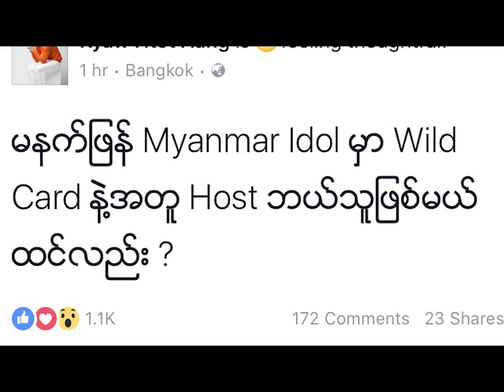ကြီးေက်ာ္ထက္ေအာင္ဘန္ေကာက္မွာ ဘာလုပ္ေနလဲ ? (Myanmar Idol, Kyaw Htet Aung)